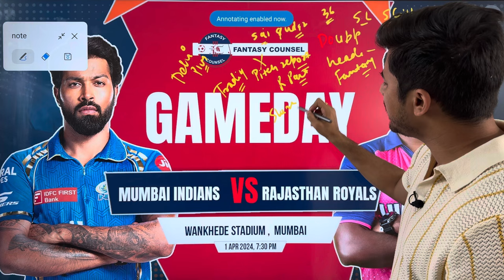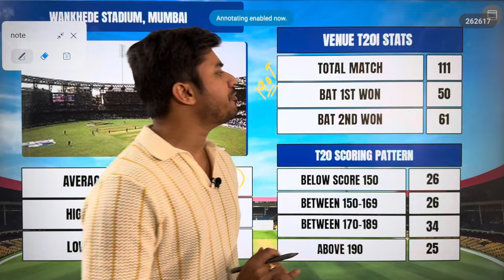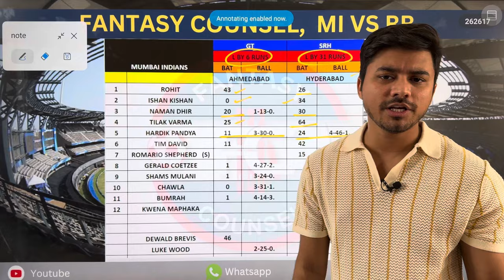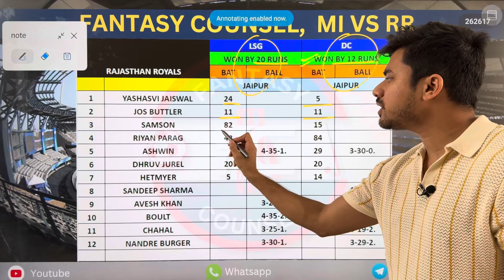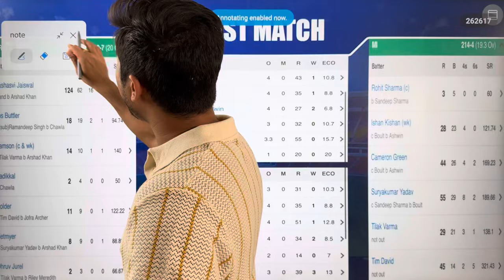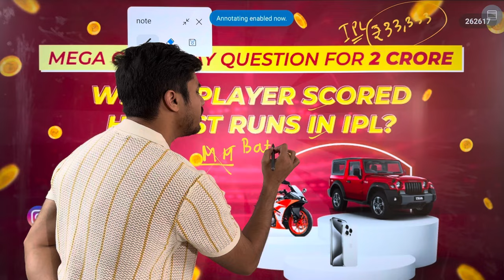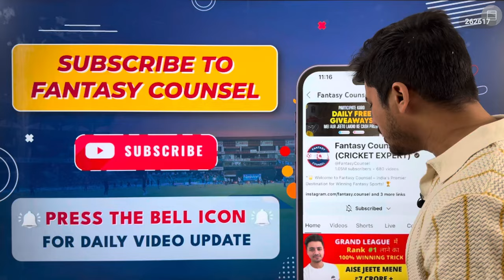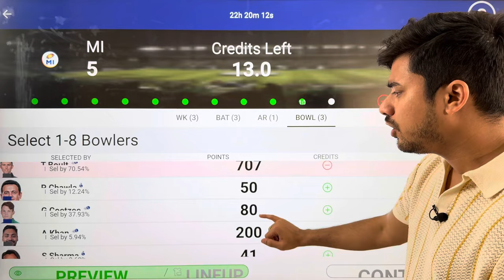MI vs RR Dream11 Team| RR vs MI Dream11 Prediction| Mumbai vs Rajasthan Dream Team| IPL Match 14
RR vs MI Dream11 Team| RR vs MI Dream11 Prediction| Rajasthan vs Mumbai Dream Team| IPL 2024

🫵🏻 Welcome Fantasy Counsel, your ultimate destination for top-tier fantasy cricket analysis and predictions! 🏏

MI vs RR Dream11 Team| RR vs MI Dream11 Prediction| Mumbai vs Rajasthan Dream Team| IPL Match 13

Are you ready to take your Dream11 game to the next level? Look no further! Our team of seasoned cricket analysts is here to provide you with the most comprehensive insights, strategies, and predictions to help you build winning fantasy cricket teams.

On this channel, we delve deep into the world of cricket, analyzing player performances, match conditions, team dynamics, and everything in between. Whether it's T20s, ODIs, or Test matches, we've got you covered with expert analysis for all formats of the game.

🔍 In-depth Player Analysis: We dissect player statistics, recent form, and match-ups.
📈 Tactical Strategies: Gain valuable insights into captaincy picks, vice-captaincy choices, player combinations, and team-building strategies tailored to maximize your points on Dream11.
🌐 Match Previews and Predictions
🎥 Engaging Content: Enjoy high-quality videos with clear visuals, engaging graphics, and expert commentary to make your fantasy cricket experience both informative and entertaining.

Get ready to elevate your fantasy cricket game with us!
Let's make every match a winning one together! 🏆

MI vs RR Dream team
MI vs RR Predictions
MI vs RR Match preview
MI vs RR Toss report
MI vs RR Pitch report
MI vs RR Match winner
MI vs RR Player performance
MI vs RR Fantasy tips
MI vs RR Dream11 Team
MI vs RR Dream11 captain
MI vs RR Dream11 vice-captain
MI vs RR Dream11 analysis
MI vs RR Match analysis
MI vs RR Winner team
MI vs RR Dream11 contest
MI vs RR Dream11 grand league team
MI vs RR Small league team

RR vs MI Match preview
RR vs MI Pitch report
RR vs MI Match winner
RR vs MI Player performance
RR vs MI Fantasy tips
RR vs MI Dream11 Team
RR vs MI Dream11 captain
RR vs MI Dream11 vice-captain
RR vs MI Dream11 analysis
RR vs MI Match analysis
RR vs MI Winner team
RR vs MI Dream11 contest
RR vs MI Dream11 grand league team
RR vs MI Small league team
RR vs MI Dream11 Team Today

Fantasy counsel
Akshay Chaudhary
Fantasy Cricket guru
Anurag Dwivedi
Cricinformer
Dream11 Team
Dream11 Prediction
Today Dream11 Team
Dream11 Strategy
Dream11 ki team
KOn jeetega aaj
Kya team banaye
Dream11 GL
C-vc